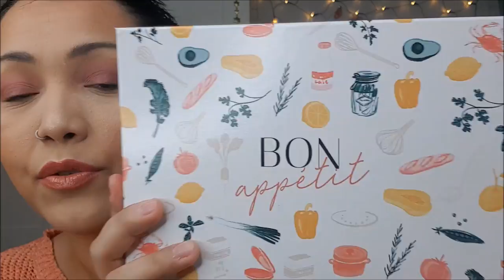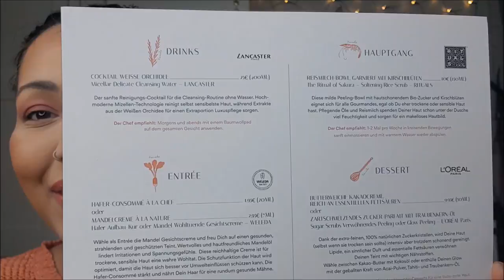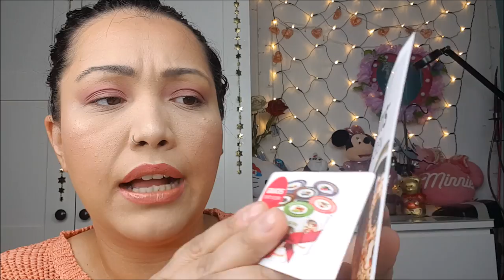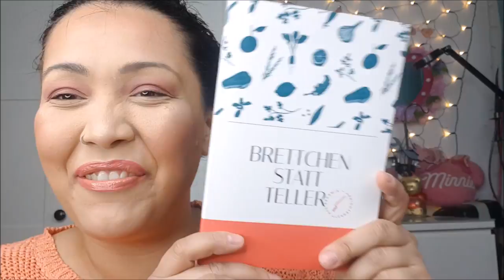My Little Box Mai Unboxing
heute zeige ich euch den Inhalt der My Little Box des Monats Mai.

Ich finde diese Box eine tolle Überraschung die jeden MOnat etwas anderes euch bietet und tolle Überraschungen bietet.

Wünsche euch mega viel Spass beim Unboxing